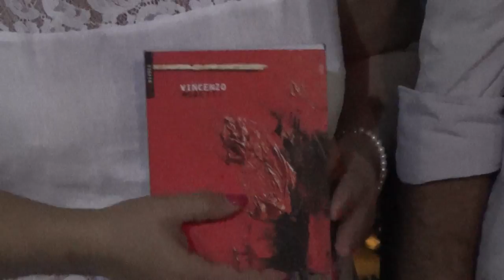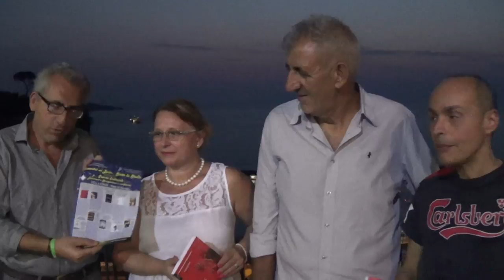Lo scrittore Vincenzo Moretti a Villa Fondi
Piano di Sorrento, Villa Fondi, 13-8-15. Inizia la XXXII edizione degli "Incontri al buio...sotto le stelle", cinema di qualità e salotti culturali, a cura del Circolo Endas Penisola sorrentina. Ospite della prima serata, nel video con Carlo Alfaro, Caterina Vesta e Antonio Volpe, direttore artistico della rassegna, Vincenzo Moretti ,già autore dei libri "Bella Napoli", "Rione Sanità",  "Enakapata", "Dizionario del pensiero organizzativo". Docente universitario, sociologo dell'organizzazione, scrittore, blogger, Moretti è'venuto a presentare il suo ultimo lavoro, "Testa, Mani e Cuore"(Ediesse), definito come il romanzo dell'Italia operosa, un'Italia più reale di quella raccontata in TV o sui giornali. Un'Italia che le statistiche ISTAT non sempre sanno rappresentare al meglio. Un'Italia fatta di persone comuni ma allo stesso tempo speciali, che in quello che fanno ogni giorno, lontano dai riflettori, ci mettono -come recita appunto il titolo del libro- testa mani e cuore. Leggere di questa Italia ci restituisce una strana serenità d'animo, un riconoscersi "italiani" al di là della vuota retorica, della politica e delle differenze. Un popolo per cui da sempre conta lavorare e farlo bene, rispettare l'etica del lavoro. Un libro, dunque, per narrare la voglia di fare bene le cose perché è così che si fa, quel lavoro che si fa come se si avesse il diavolo in corpo e il fuoco nel cuore.